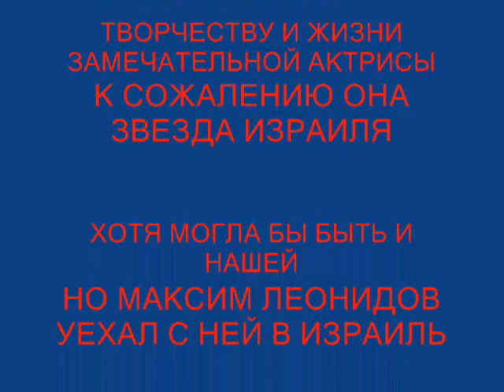ИРИНА СЕЛЕЗНЕВА МОСКОВСКИЕ КАНИКУЛЫ